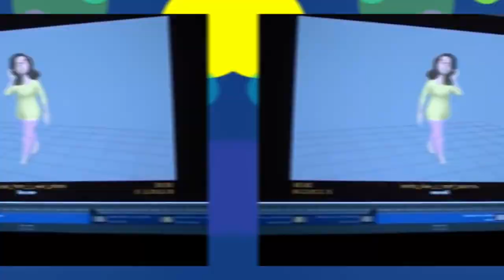+25 DATOS QUE DEBES SABER DE INTENSAMENTE